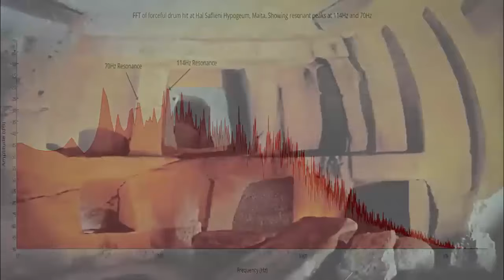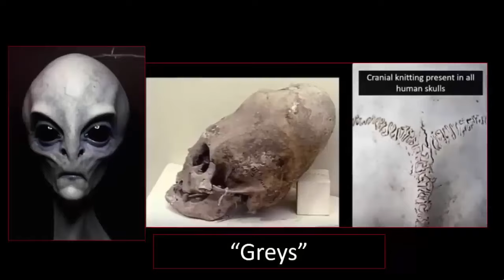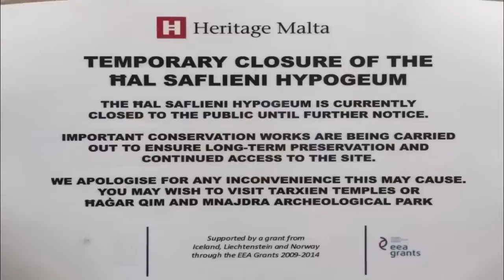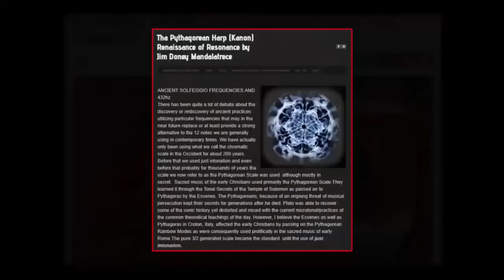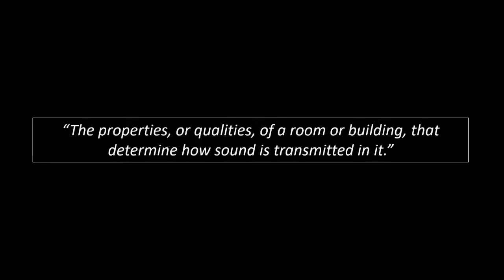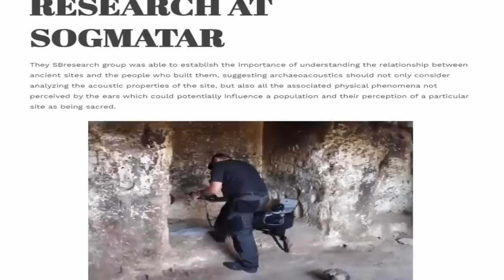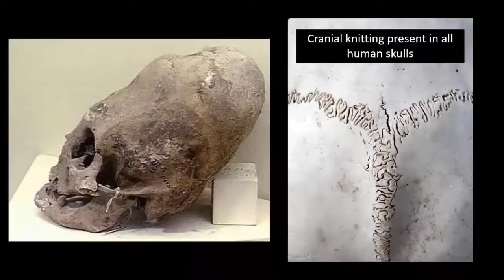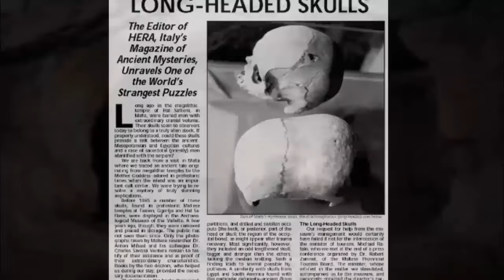Ancient Alien Ruin Exposed?